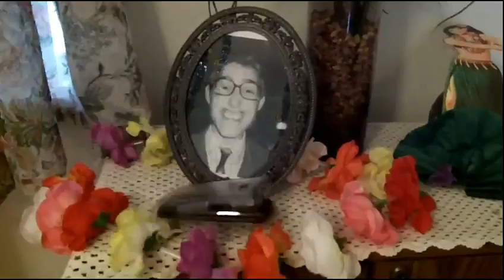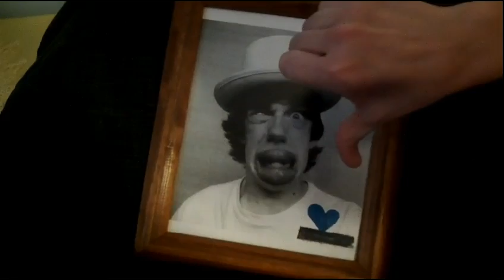Final Potential Breakup Song Music Video....Seriously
This music video is potentially the greatest visual masterpiece ever!